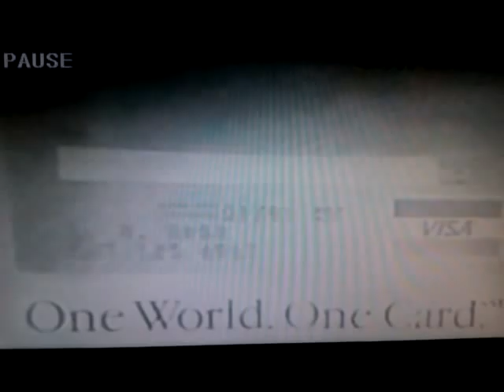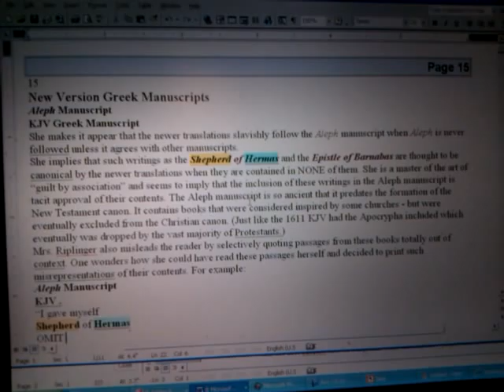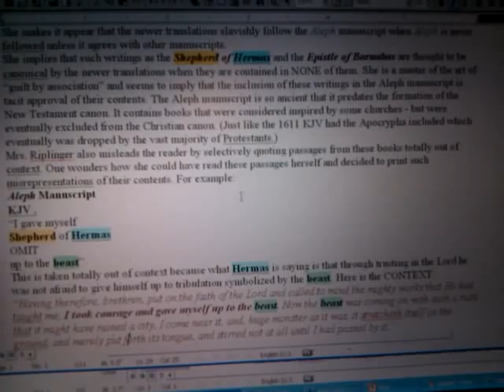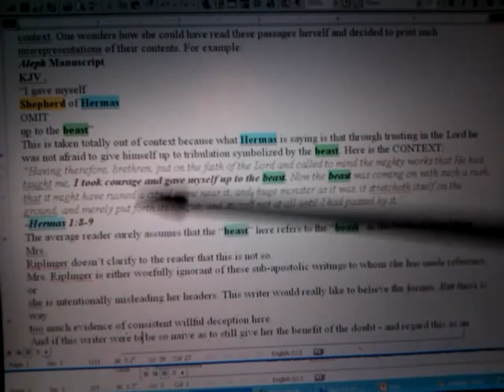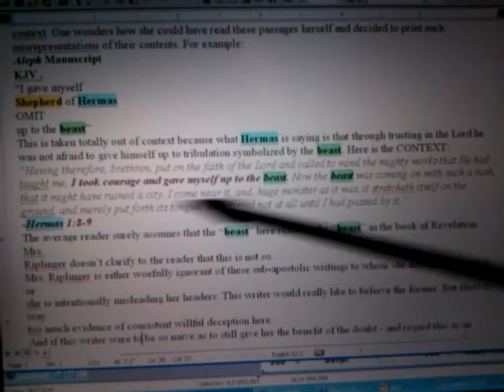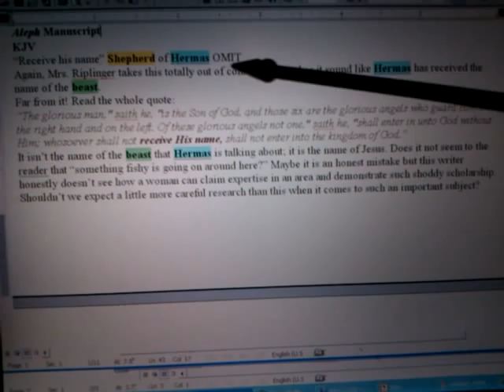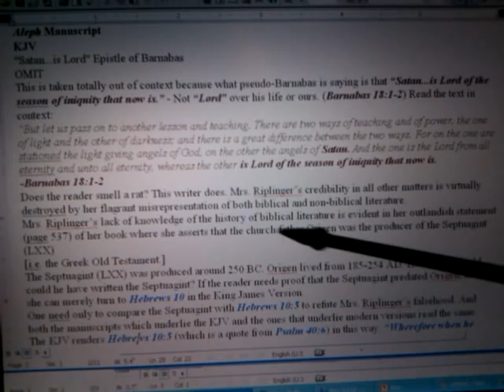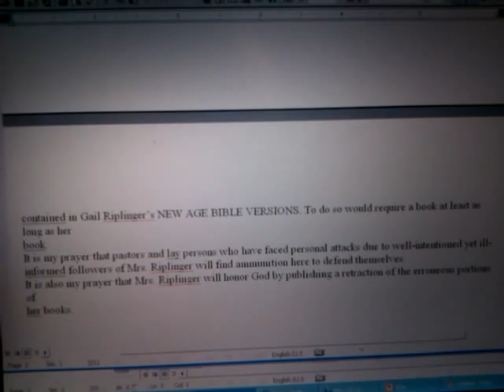SHEPHERD OF HERMAS Vs The Beast: HAILE SELASSIE vs Mystery BABYLON - Gail Riplinger Bible LIES?